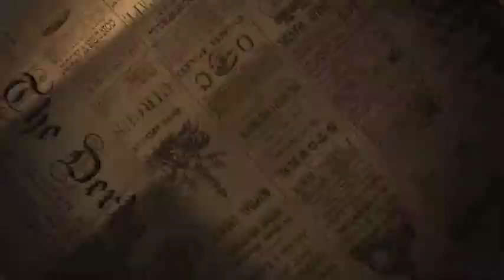माणगांव | "सह्याद्री मॅरेथॉन २०२३" जोरदार तयारी सुरू; १२ फेब्रुवारीला खरवली रोडवर होणार मॅरेथॉन